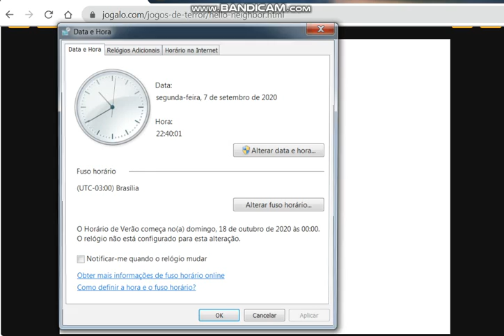jogando jogo falso do hello neighbor